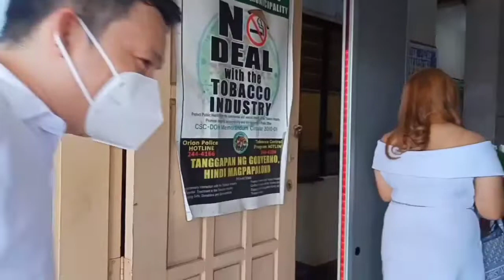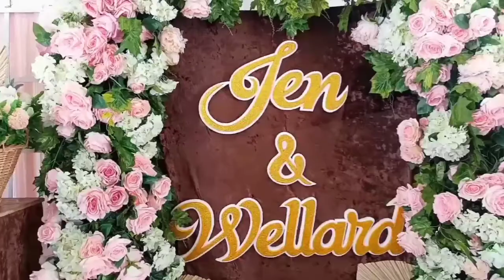JEN & WELLARD CIVIL WEDDING | USING REALME C25S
MARCH 23,2022 WEDDING SHOOT USING MOBILE PHONE ONLY . SOBRANG WORTH IT NG REALME C25S DA BEST PANGSHOOT NG VIDEOS AND PHOTOS  .